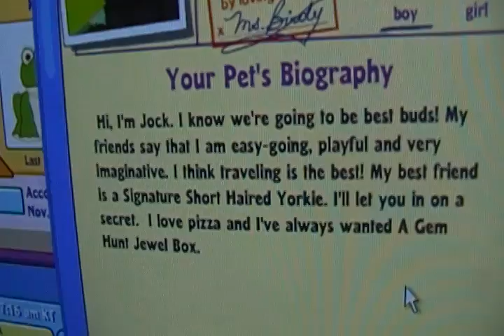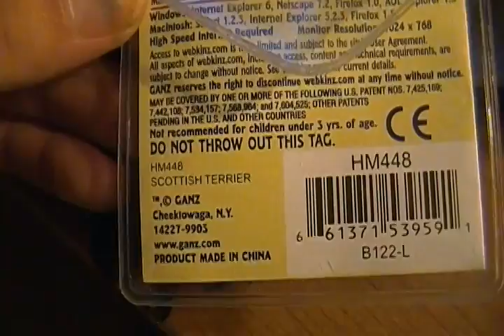Jock adoption video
Toally awesome